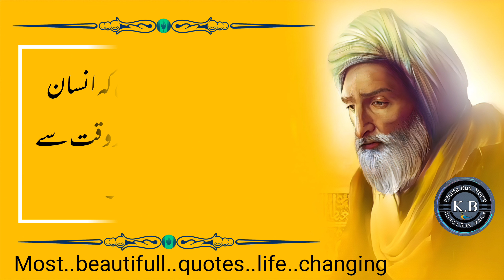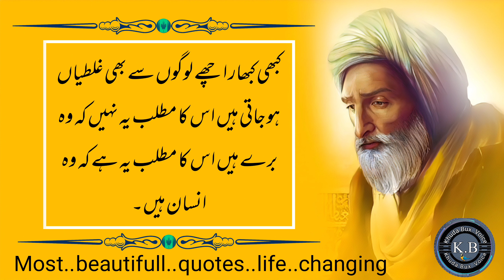Most Beautiful Quotes | Aqwal e zareen | Life Changing | Khuda Bux voice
hashtag.

trending keywords.